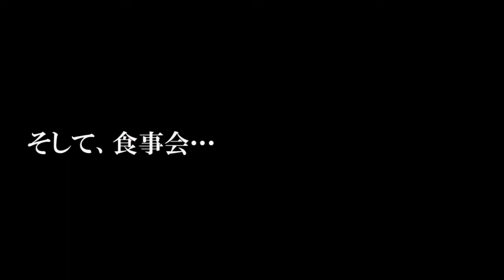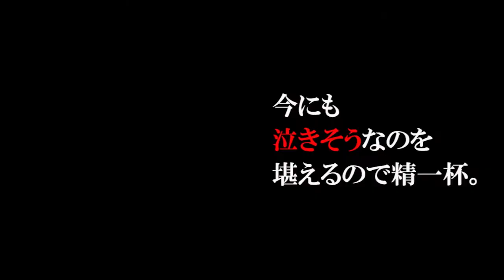【恋愛大学胸キュン学部】鳳城 夜空 教授が胸キュンフレーズを伝授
【出演者】
DESTINY（ディスティニー）
鳳城 夜空

【関連動画】

ホスト　歌
ホスト　給与
ホスト　スーツ
ホスト　大阪